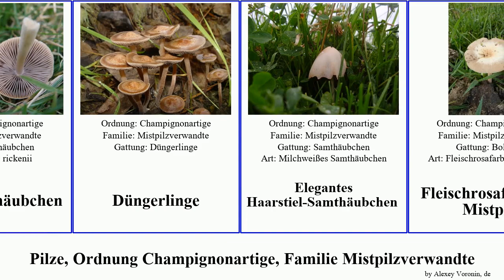Pilze, Ordnung Champignonartige, Familie Mistpilzverwandte fungus Samthäubchen Jesse Düngerling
Pilze Ordnung Champignonartige, Familie Mistpilzverwandte.
fungus of Order Agaricales Family Bolbitiaceae, language: de.

Behangener Düngerling
Dung-Samthäubchen
Düngerlinge
Elegantes Haarstiel-Samthäubchen
Fleischrosafarbener Mistpilz
Gold-Samthäubchen
Lederblasses Samthäubchen
Mist-Samthäubchen
Mistpilzverwandte
Rotstieliges Samthäubchen
Samthäubchen
Smiths Glockenschüppling